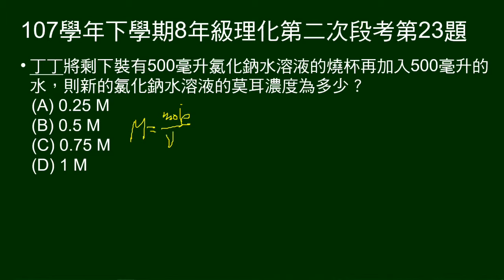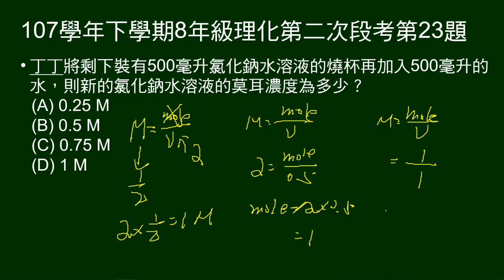107學年下8年級理化二段第23題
21～23題題組：
配製2M、600毫升氯化鈉水溶液。氯化鈉可完全解毫離。

第23題問：前述500毫升氯化鈉水溶液，加水500毫升，莫耳濃度變為多少。